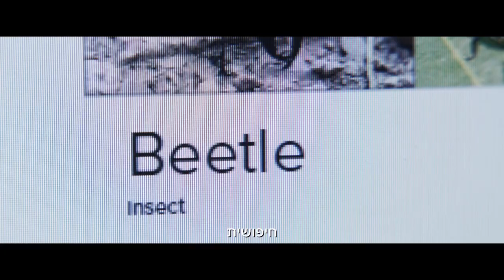יסטרדיי - טריילר מתורגם רשמי אידיבי - מה אם לא היו הביטלס?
קדימון טריילר מתורגם רשמי לסרט "יסטרדיי" (Yesterday), בבימוי דני בויל; ובכיכובם של הימש פאטל, לילי ג'יימס, קייט מקינון, אנה דה ארמאס, למורני מוריס, אד שירן, מריאנה ספיבק